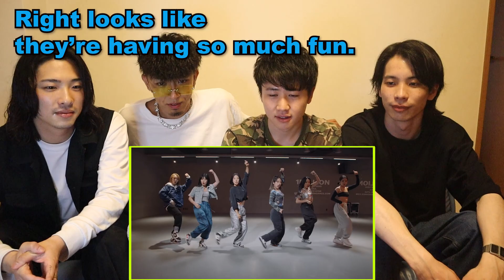【MAMAMOO】"Dingga / Lia Kim X JJ Original Choreography-Japanese REACTION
Hi 👋
We reacted to MAMAMOO Dingga this time.

Check our Twitter&Instagram!